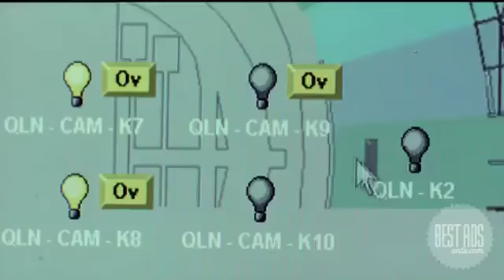shell let&amp;x27;s go global energy sound design &amp;amp; mix by munzie thind 560x314